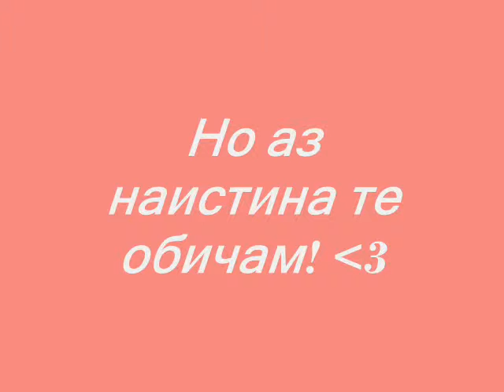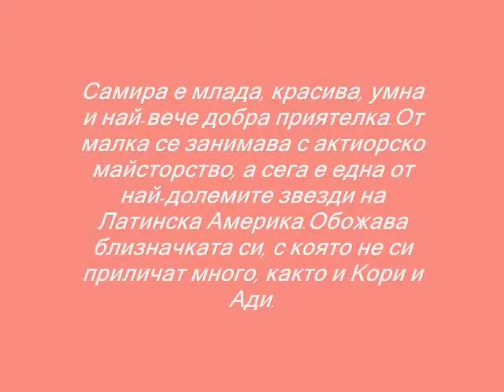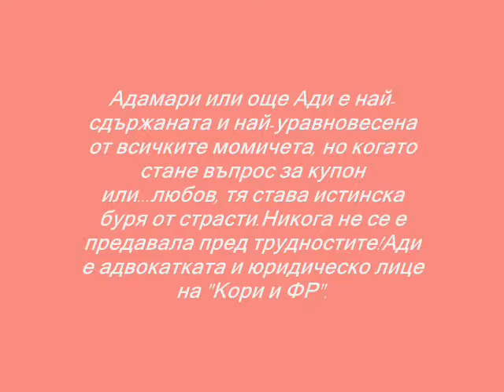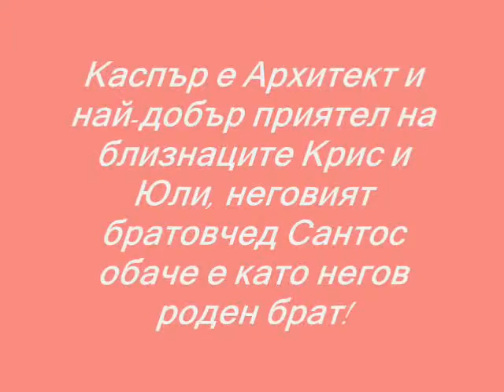But I Do Love You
But I Do Love You-The New Projekt Of Leia Addison Jolie